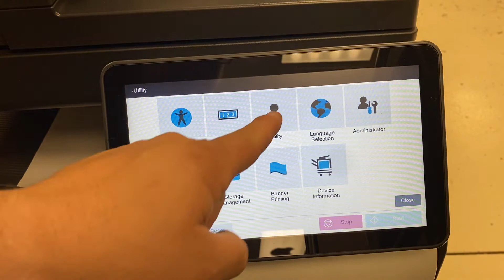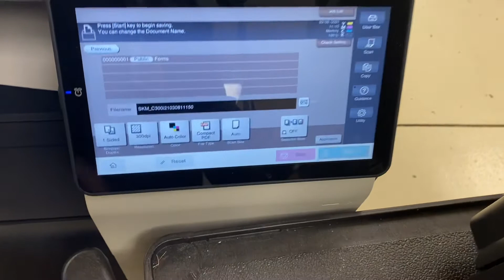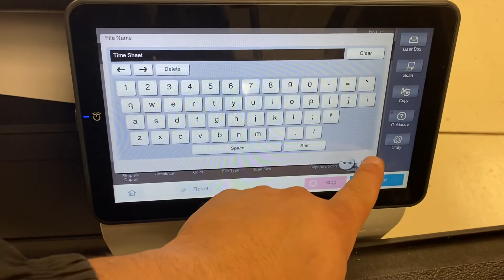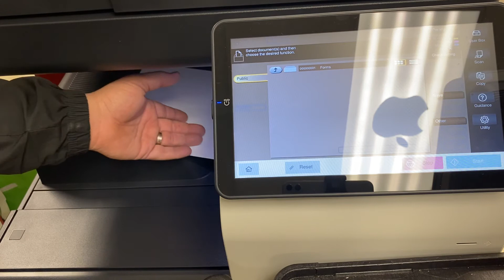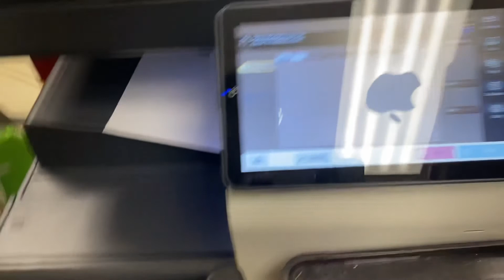Konica Minolta how to set up a Public User-box or Forms Box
This is a walk-through video to tell you how to set up a forms box or a public use box on a Konica Minolta Printer that allows you to store documents or blank forms to be printed out or sent to someone in your address book when you need someone not on site needs a blank form or a workplace document.